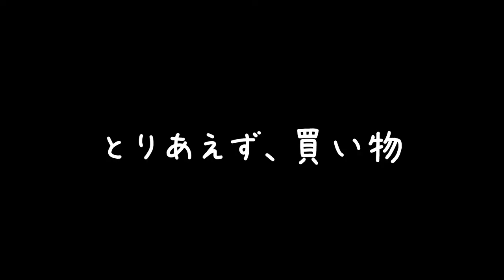#5【アクション】え！？一体どうやったらそうなるんですかい？「レムナント：フロム・ジ・アッシュ」【Elza(エルザ)】